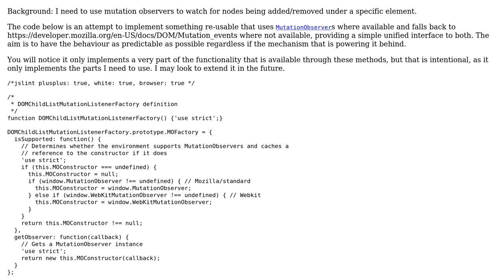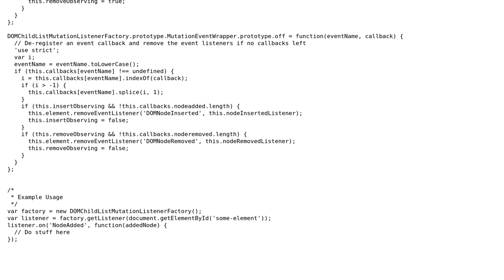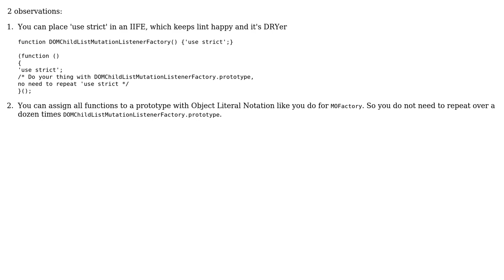Code Review: Simple DOM mutation abstraction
With thanks & praise to God, and with thanks to the many people who have made this project possible! | Content (except music & images) licensed under CC BY-SA | Music | Images & others | With thanks to user Malachi user konijn user Florian Margaine user DaveRandom and the Stack Exchange Network Trademarks are property of their respective owners. You are responsible for your own actions.